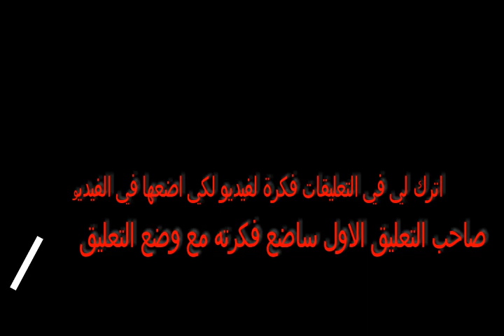🔥🔥🔥🔥مهارات لاعبي حسنية اكادير زنان و بناني!!!!!!!!مهارات خرافية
NAWFAL ZANANE
Né le : 28/05/1995
Poste : Défenseur
Nation : Maroc
DRISS BENANI
Né le : 05/05/1992
Poste : Ailier
Nation : Maroc

Mok Saib - Ma Femme - موك صايب [Clip Officiel]

7ARI - CHOUKRAN ( officiel video ) prod BySlam
Douzi - AMAR ( Exclusive Music Video ) | (الدوزي - امر (فيديو كليب حصري
الأغنية الرسمية للجمهور المغربي في روسيا - التبوريييشة
اغرب 10 اهداف ضائعة في كاس العالم صدمت الجميع ● HD
(Q&A)-15K- انا كنقل من سكوزا
صبغت شعري بلون أزرق !! (شوفوا ردة فعل أمي)
بسبب مقلب التدخين في أبي ، أرسلت لي يوتيوب تحذيراً (حرام عليكم)
عـــااجل وحصري ... هذا هو سبب اختفاء الاميرة للا سلمي زوجة الملك محمد السادس سيصدمكم
برامج رمضان: الحلقة 25: كبور والحبيب 2 - Episode 25
Saad Lamjarred - YA ALLAH (Exclusive Lyric Clip) | 2018 | (سعد لمجرد - يا الله (حصريا
دايلر - الأخضر ( اغنية كأس العالم - المنتخب السعودي ) | 2018
تطليعة #11 : أجي نطلعوها على ملائكة في سماء مكناس و هل فعلا هي الليلة القدر !!
مشيت لجزيرة جديدة و كانت المفاجأة...😍
المفاهمينش 2 ـ الحلقة 6
Sogan o Tramdina : Episode 8 | السياقة و ترمضينة الدار البيضاء - الحلقة 8
Game M3a Senpai | Fortnite
كسرت درع المليون !! ( اخوي عصب علي !!! )
Youssef dalil:*Chef Youssef*
ها علاش ممكن نربحو اسبانيا بعد مباراة المغرب واستونيا Maroc estonia و Tunisie espagne
الحلقة الاخيرة - مشات علينا الطيارة
Falouja Vs Dina Masseuse
MOVAVI | أجي تعلم تمونطي فيديوهاتك
Zouhair bahaoui Ft Chawki & Bilal Africano - YAllAH YA RJAL | يلاه يا رجال | 2018
AKBAR FTOR FRAMADAN W/ CHEF MOHA
SIMO SEDRATY & YASSINE JARRAM - غنمشيو لروسيا
ADIL HACHAM | azerwadom خزعبلات
Achraf SAME - Accro [ court mètrage